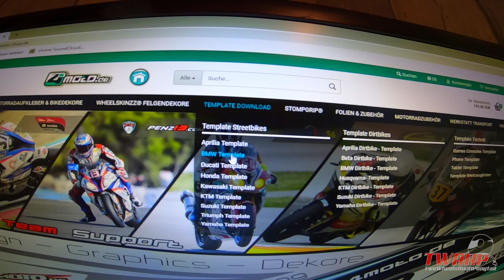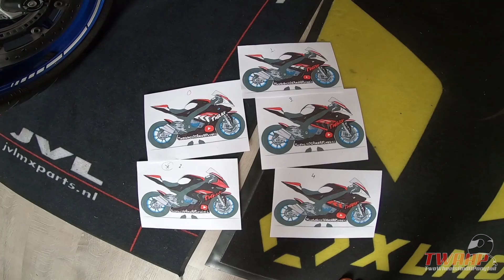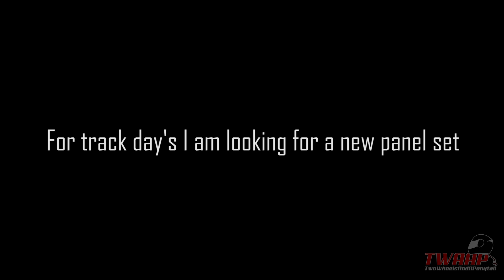Designing my own track panel set for my BMW S1000RR!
I want to ride some track day's in the future, I would love to have another panel set before I go on track! Because I want to save my current panel set.
If you got any suggestions, let me know! :)

Soundtrack: Platinum101 - Niklas Ahlström